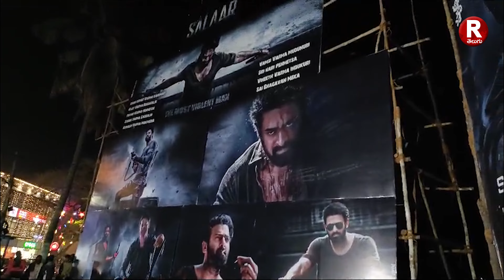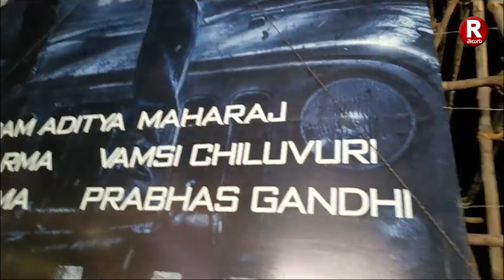SALAAR RELEASE BHIMAVARAM FANS CELEBRATIONS | R TELUGU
SALAAR MOVIE RELEASE BHAMAVARAM FANS